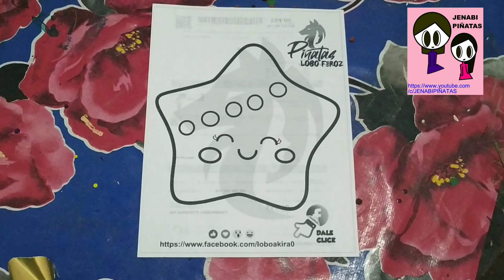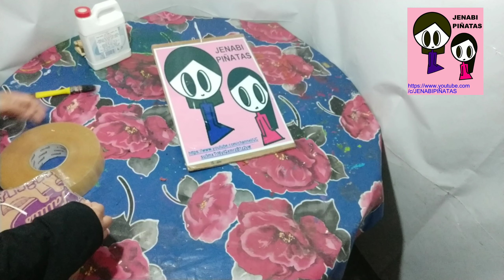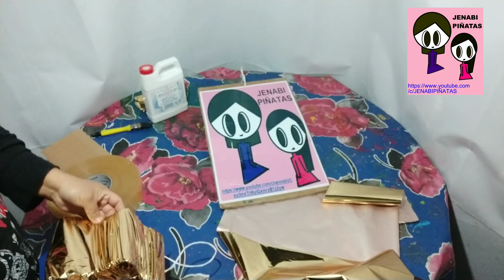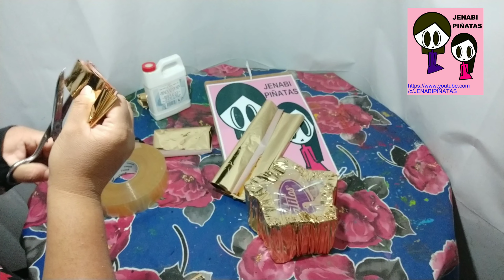Cómo hacer minipiñata de estrella, como pegar papel metálico, DIY.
Mi número de cuenta para depósitos y transferencias en banco azteca es:
          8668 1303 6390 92       Julieta Sánchez

Mi número de cuenta CLABE para transferencias interbancarias es:
          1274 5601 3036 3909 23       Julieta Sánchez